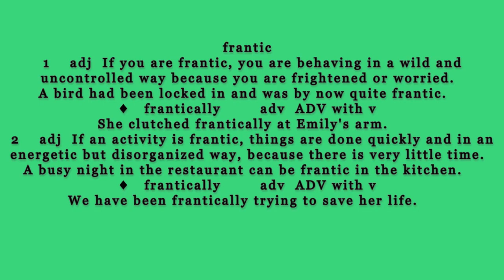Easy Listening Mood Music Mix - The Best Way To Relieve Busy And Frantic Moods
Looking for a way to relieve busy and frantic moods? Check out this Easy Listening Mood Music Mix! This mix of calming music will help you wind down and relax, no matter what kind of mood you're in.

Whether you're feeling stressed out or just need a break, this mood music mix is the perfect solution! Mix it in with your existing music library to create a relaxing atmosphere in any room of your house. Whether you're a busy person or just need some music to help you relax, this mix is the perfect solution!
Busy And Frantic Mood Music
frantic
    adj  If you are frantic, you are behaving in a wild and uncontrolled way because you are frightened or worried.